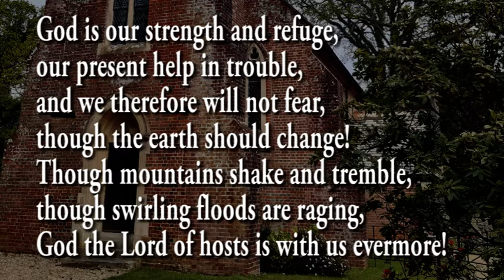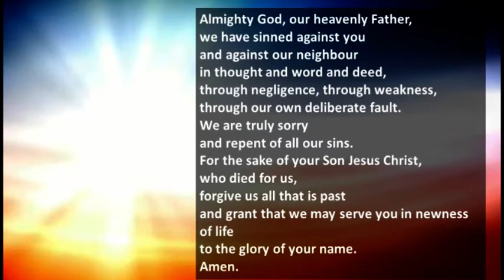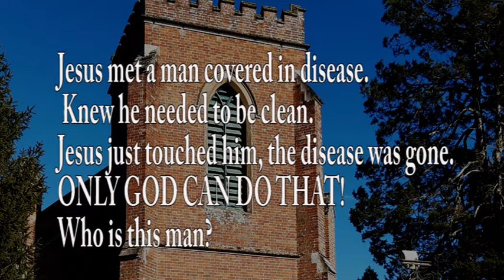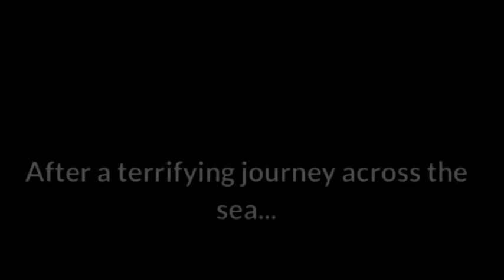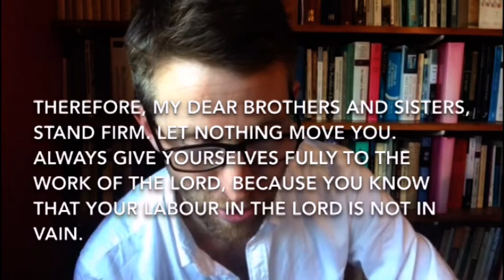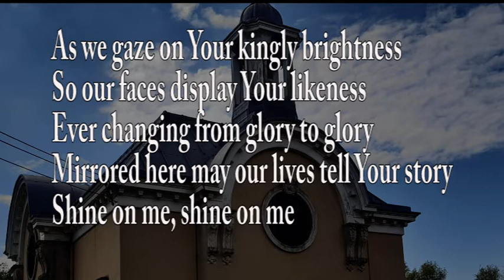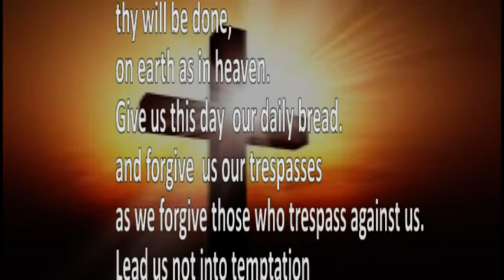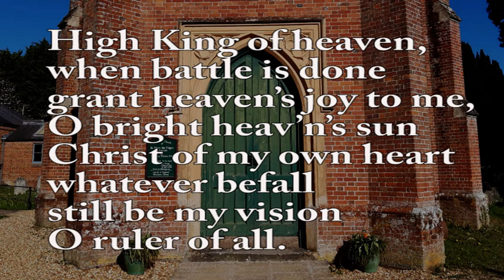Sunday service for the 17th May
Classic Church of England service from Bransgore and Hinton in the New Forest, England. Join us for some great hymns, teaching from the Bible and a time of prayer. This week we finish our series on 1 Corinthians 15, discovering how death has lost its sting because Jesus rose from the dead. Special thanks go to Ken, Steve, Maria, Kelly, Jacob and Jonah.